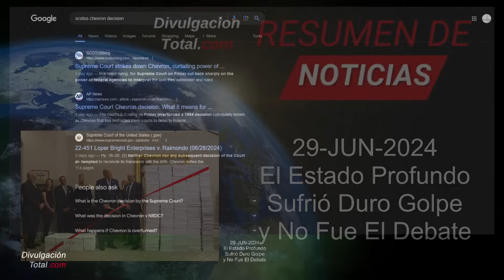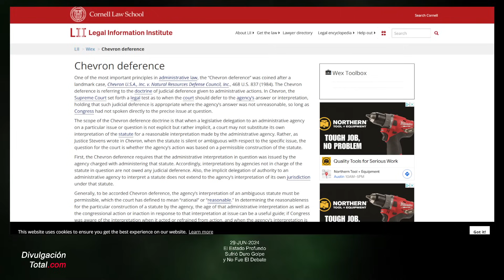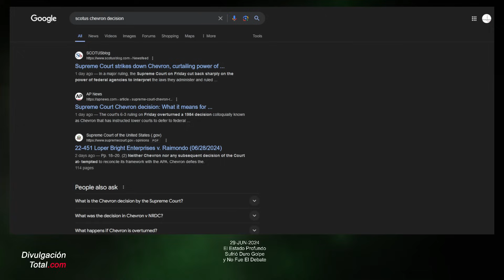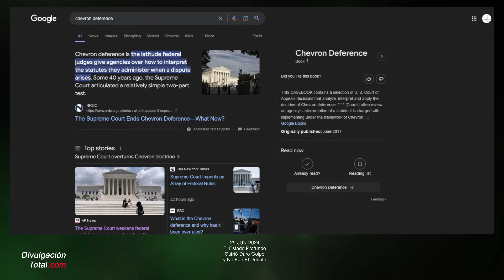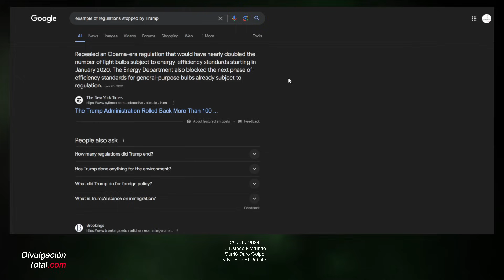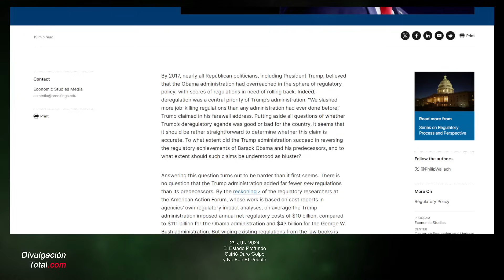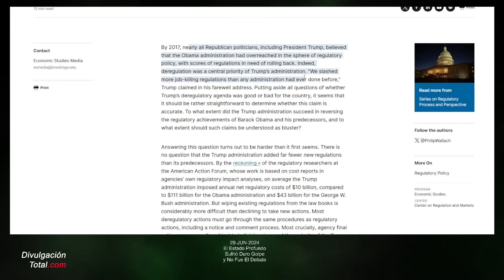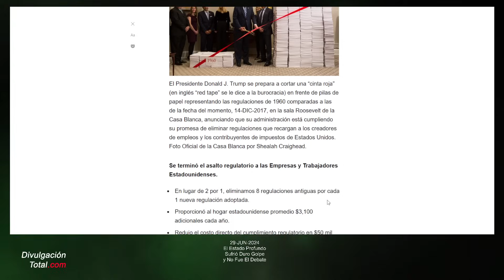28-JUN-2024 Estado Profundo Sufrió Duro Golpe y No Fue El Debate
Un fallo de la Corte Suprema de ayer viernes ha dado un duro golpe al Estado Profundo quitándole poder a su burocracia enquistada en el gobierno federal.

- ¿Qué Hizo Trump En Su Gobierno? - Divulgación Total
- En Julio del 2020 John McAfee Mencionó Las Regulaciones Como Herramientas del Estado Profundo (VIDEO)

Gracias.